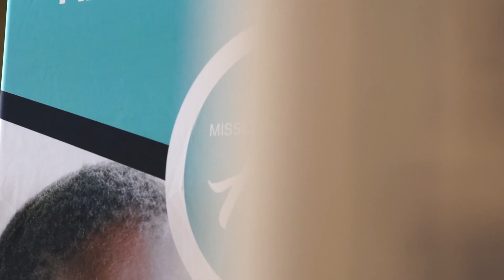Announcements 1-29-23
Here are this week's announcements!